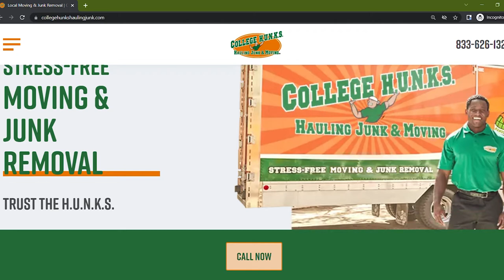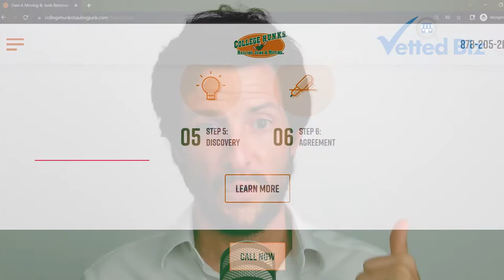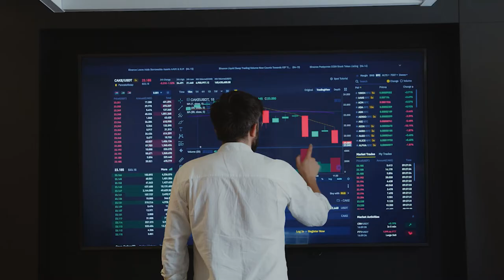College Hunks Is An Unsexy PROFITABLE Franchise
College Hunks promises Honest, Uniformed, Nice, and Knowledgeable Service to its customers. They provide services in the moving industry ranging from junk removal to local and long-distance moving. College Hunks was founded by Omar Soliman and Nick Friedman when Omar noticed an opportunity to sell services that moved people’s old furniture to their new homes when they were buying new furniture at his mother’s establishment.

Want to have a franchise specialist support you day-to-day in your franchise search/ analysis?

00:00 Introduction
00:36 About College Hunks
01:04 Moving Services Industry
01:20 Initial Investment Cost
02:12 Franchise Sales
02:45 Time to Recoup the Investment
03:06 Selling the Franchise
03:53 Conclusion